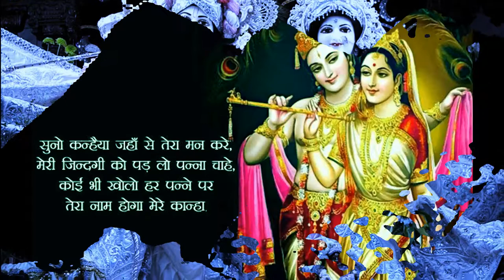jamnastami special krishna love of radha - new whatsapp status videos #2019